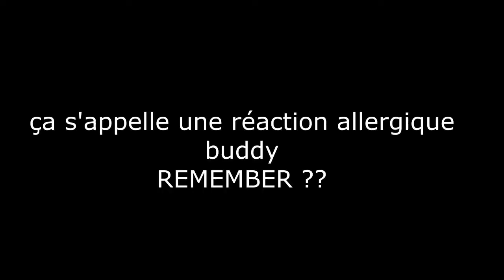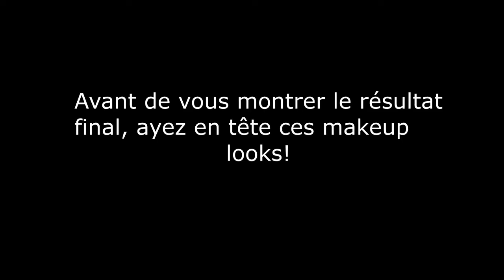Je me maquille avec seulement ... UNE CUILLÈRE ????!!! 😱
⬇️⬇️Hello hello hello! ⬇️⬇️

❄️ Oublies po je poste une vidéo tous les samedi à 18h! 📣